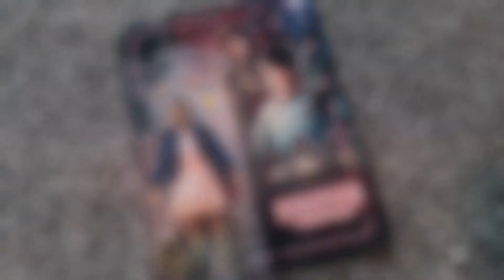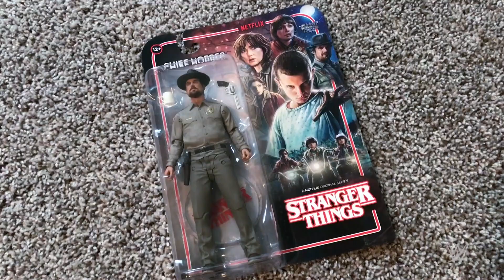All-new "Stranger Things" action figures from McFarlane Toys: WWE Unboxed with Zack Ryder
Grab some waffles and hop on your bikes for Zack Ryder's in-depth unboxing of McFarlane Toys' new "Stranger Things" action figures of Eleven and Chief Hopper.